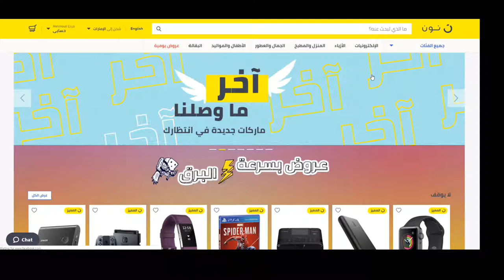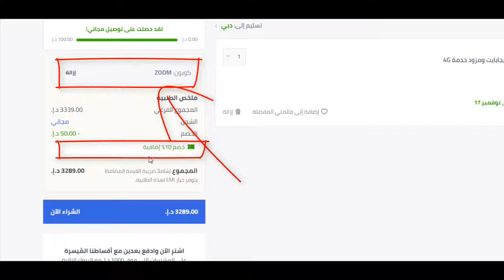كيف تحصل على كوبون خصم نون دوت كوم السعودية 10% لـ 2020؟ + كود الخصم Bmw3 هدية يُستخدم عند الدفع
كلمات بحث ذات صلة بـ التسوق اونلاين:-